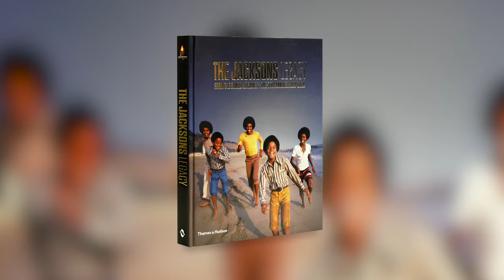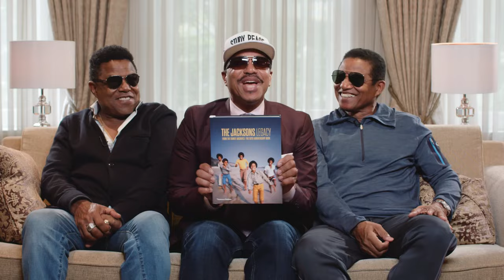THE JACKSONS LEGACY: From the Family Archives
THE JACKSONS LEGACY: From the Family Archives by the Jacksons and Fred Bronson is the definitive behind-the-scenes chronicle of the Jacksons’ lives and careers.

The Jacksons: Legacy is the first ever official book on the the Royal Family of Pop. This major volume reveals the untold, unseen and utterly unforgettable story behind the legend that is the Jacksons. Four specially commissioned chapters deftly weave together an unprecedented 12 days’ worth of exclusive interviews with the brothers, recounted in their own words, with contributions from key players throughout their careers. The compelling tale unfolds from their childhood days living at 2300 Jackson Street in Gary, Indiana, through the years signed to Motown as the Jackson 5, their radical move to Epic as The Jacksons, the blossoming of their solo careers, the dizzying successes of the Victory tour, and right up to the present day.

During unrivalled access to the family archives as well as the private collections of Jackie, Marlon and Tito Jackson, bespoke photography captures a multitude of never-before-seen images, rarities and personal possessions. The result is a mind-blowing collection of visual material: intensely personal family pictures; all-angle shots of the first guitars the boys ever held; top photographer Harrison Funk’s exclusive coverage of their professional lives; photos of Michael Jackson on tour with his brothers during the release of Off The Wall (1979) and the 1982 phenomenon that was Thriller – the best-selling album of all time; editions of teen and black culture magazines featuring the family; and official merchandise, right down to Jacksons-branded breakfast cereal boxes with giveaway 7” records attached.

Published in 2017 by Thames & Hudson.